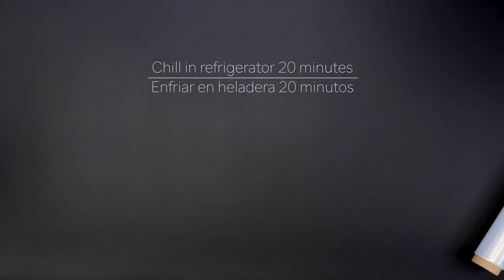¡⁣Bollo con relleno de semillas de amapola y chocolate! Los bollos más deliciosos.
Bollo con relleno de semillas de amapola y chocolate
Ingredientes:
Masa:
Yogur sin azúcar - 120 ml.
huevo - 1
polvo de hornear - 1 cucharadita
Una pizca de sal.
Azúcar de vainilla - 10 g.

Relleno:
Chocolate - 100 g.
Azúcar - 60 g.
Nueces - 40 g.
Amapola - 30 g.
clara de huevo - 1.
Llevar al horno precalentado a 180 °C por ~15-20 minutos.

Amigos, si les gustó el video, pueden ayudar al canal: ¡Califiquen el video! ¡Es agradable e importante para el desarrollo del canal! ESCRIBE UN COMENTARIO, o al menos un emoticón. No es difícil para ti, ¡pero estaré muy contento! ¿Ya suscrito?